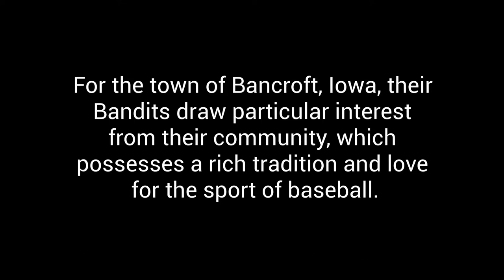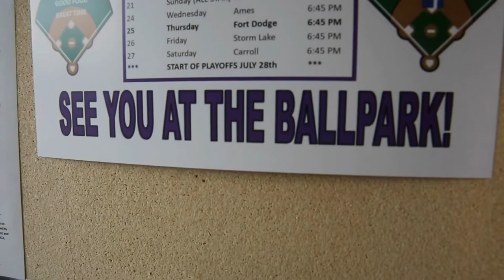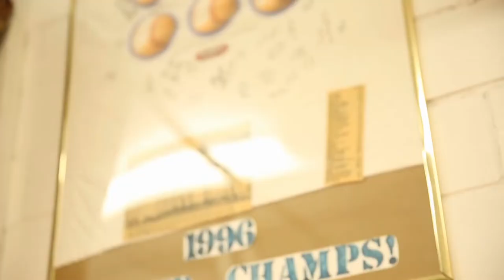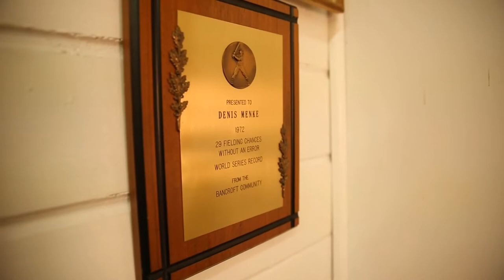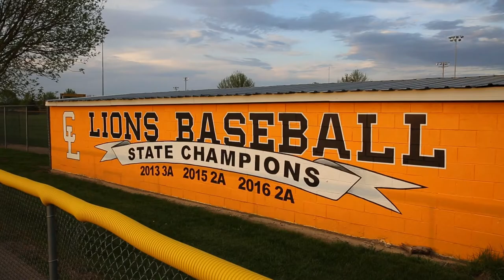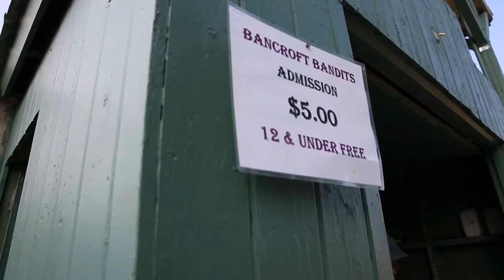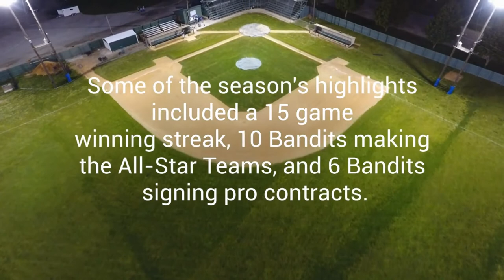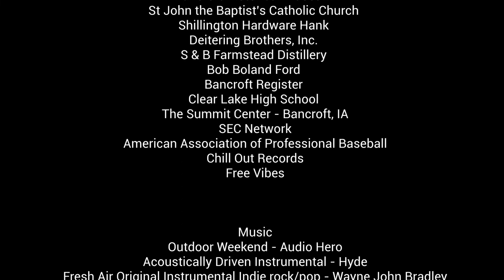Summer Ball - A Baseball Documentary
Served at the Director of Photography. Shot, produced and released in 2019. Won Best Central States Feature Documentary at the Central States Indie Fan Film Festival. Other festival premiere include Oneota Film Festival and Interrobang Film Festival.